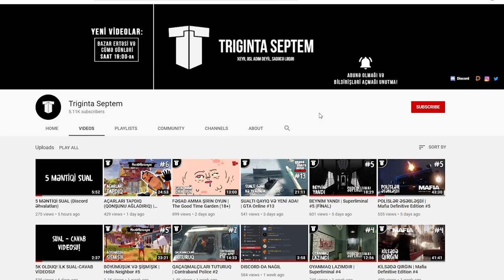DÖVLƏTƏ XƏYANƏT | Contraband Police #6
Contraband Police oyununun 6-cı bölümü nəhayət gəldi! Bu bölümdə dövlət məmurları dövlətə xəyanət etdilər... Xoş izləmələr!
oyun
oyunlar
triginta septem
triginta
septem
oyun
kanali
azeri oyun kanali
gülməli montaj
yutuber
aztube
oyunçu
azeri yutuber
oyuncu
oyun videoları
montaj,
gülməli anlar
gulmeli anlar
triginta septem yeni video
triginta yeni
among us
raft
gta
pubg
the forest
dublyaj
dublaj